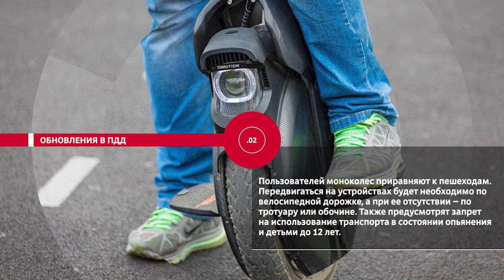НОВОСТИ ЭПИЗОДЫ 09 09 2021